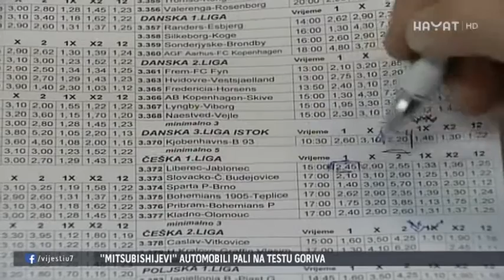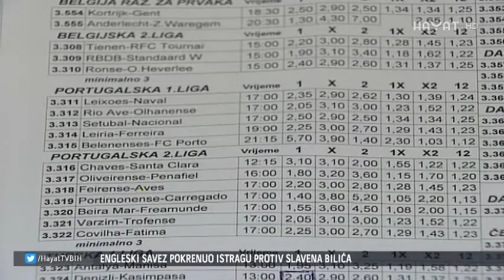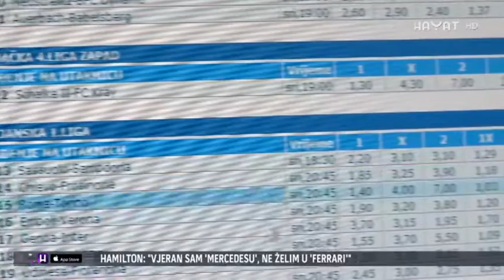OPOREZIVAT ĆE SE I DOBICI NA KLADIONICI MANJI OD 100 KM!? (20 04 2016)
Federacija ne naplaćuje poreze od firmi, koje su u njenom vlasništvu, ali ni od kladionica. Zbog ovih drugih predložene su izmjene zakona o igrama na sreću i to po hitnom postupku, koji nije prihvaćen.  Vlada će na sjednici u petak utvrditi izmjene i dopune Zakona o igrama na sreću, kazala je zamjenica premijera FBiH Jelka Milićević.